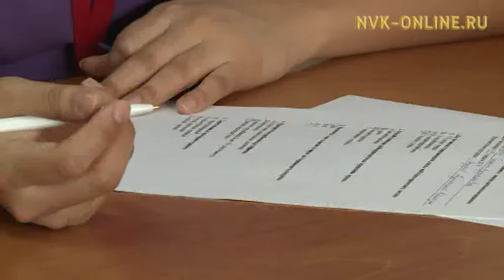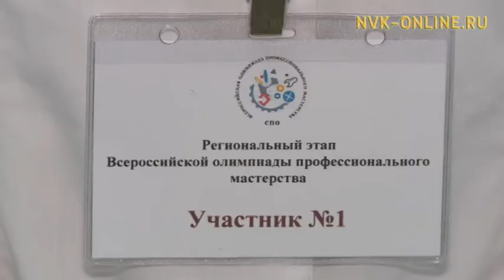Дьокуускайга бастыҥ быраас устудьуону талаллар